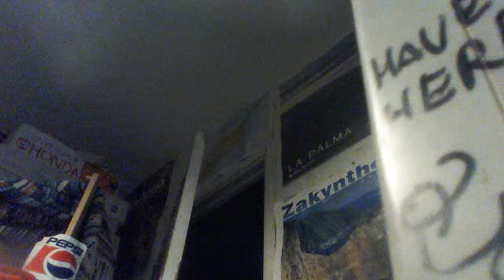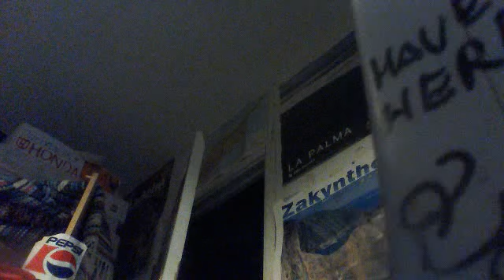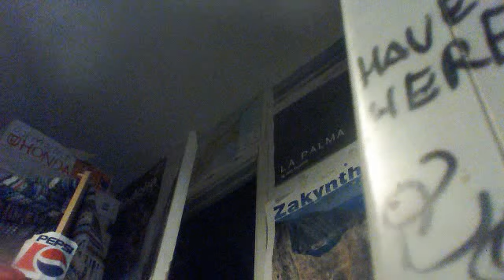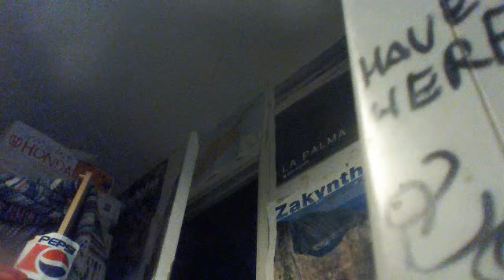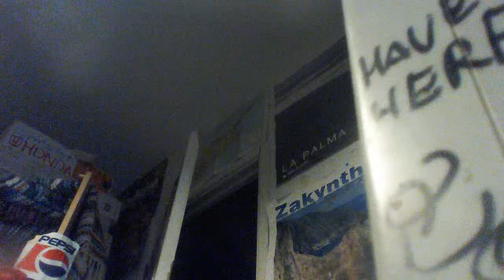looking to buy cheapest Flight ticket airplanes video